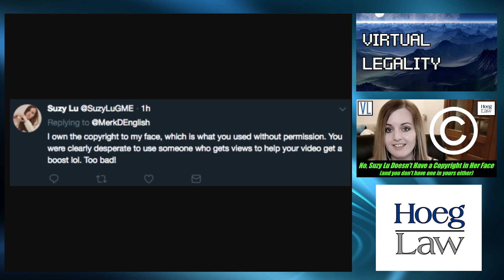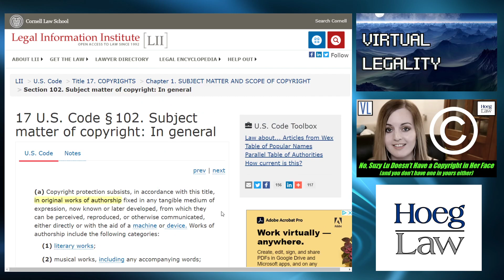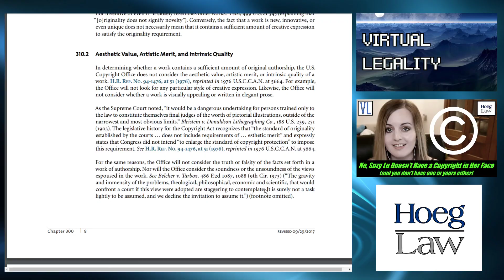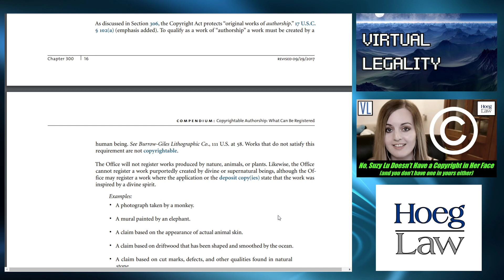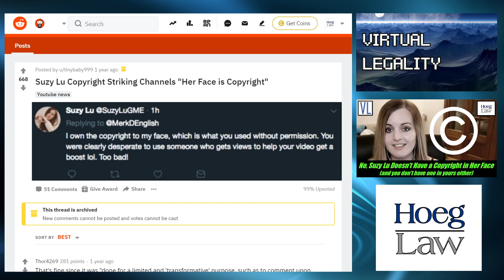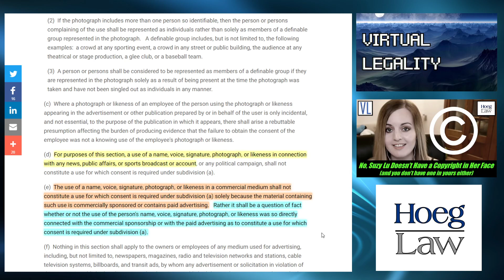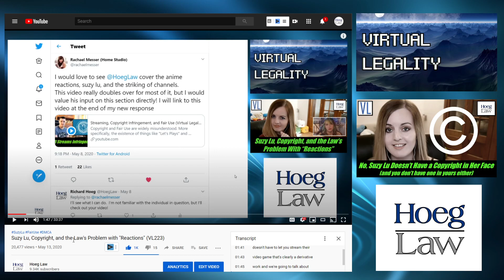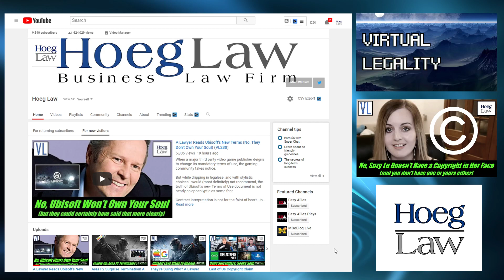Legal Myth Busting: No One (inc. Suzy Lu) Can Copyright Their Face (VL231)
The world of YouTube contains everything from your favorite lawyer's legal analysis to your favorite personality's...viewing of television episodes.  But in many cases, the latter can run into just a bit of trouble with some of the law's more complicated concepts.

Join us as we dive into a discussion of your face (yes yours!), and why even YouTubers with subscriber numbers as significant as Suzy Lu's still don't own a copyright therein.

It's time to face the facts...in Virtual Legality.

Discussed in this episode:

"Suzy Lu, Copyright, and the Law's Problem with "Reactions" (VL223)"

"Suzy Lu Copyright Striking Channels "Her Face is Copyright"
Reddit Post - March 17, 2019

"What Does Copyright Protect?"
US Copyright Office Webpage

"Subject matter of copyright: In general"
17 USC 102

"The Compendium of U.S. Copyright Office Practices: Chapter 300"

California Code, Civil Code - CIV § 3344
(Rights of Publicity)

"California Right of Publicity Law"
Digital Media Law Project

"Laws v. Sony Music Entertainment, Inc."
294 F. Supp 2d 1160 (C.D. Cal. 2003)

"Limitations on liability relating to material online"
17 USC 512 (DMCA)